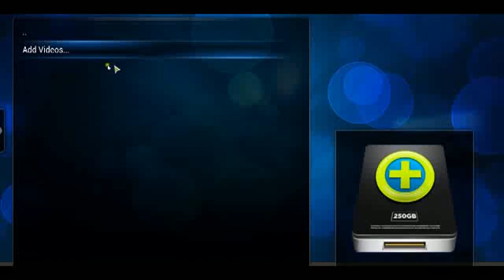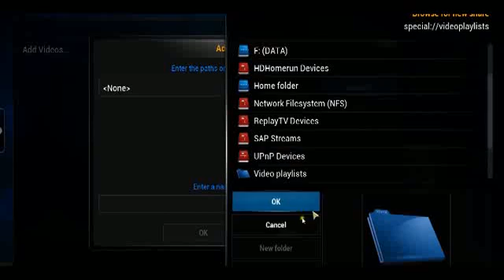UPNP setup KODI network sharing setup XBMC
UPNP setup KODI network sharing setup XBMC xbmc set up and config help and tutorials
Kodi Entertainment Center (formerly XBMC) is a free and open-source media player software developed by the XBMC Foundation.  XBMC is a free and open source media player application developed by the XBMC Foundation, a non-profit technology consortium. XBMC is available for multiple operating-systems and hardware platforms. It allows users to play and view most videos, music, such as podcasts from the internet, and all common digital media files from local and network storage media.
Kodi is available for multiple operating systems and hardware platforms.

The software was originally produced as a media center application named Xbox Media Center for the original Xbox game console, and was later made available under the name XBMC as a native application for Android, Linux, BSD, Mac OS X, iOS, and Microsoft Windows operating systems. It is also available as a standalone version referred to as XBMCbuntu

2.      Click Downloads, click Get XBMC.
3.      Select the correct version for to your device.
4.      Download to your device and install.